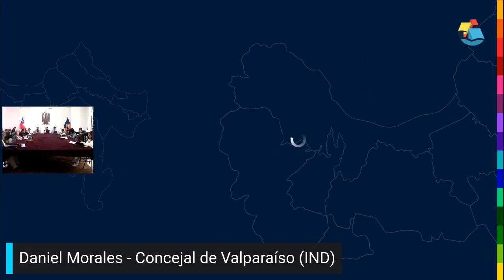Concejo Municipal de Valparaíso, 1° Sesión Extraordinaria (4 de enero de 2023)